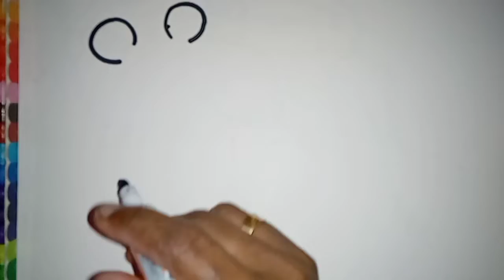how to drow a cute micky mouse ..මිකි මවුස් අදිමු.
easy drowing step by step  micky mouse .😍...relaxation